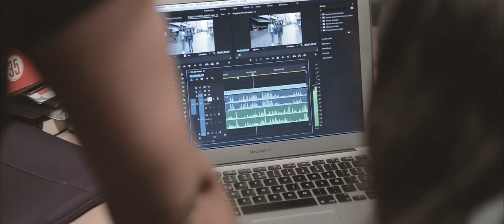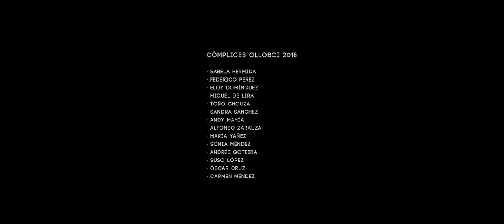OLLOBOI 2018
O que foi o Olloboi 2018, desde o xenial ollo de Pablo Chouza